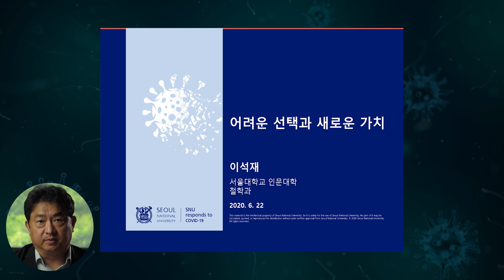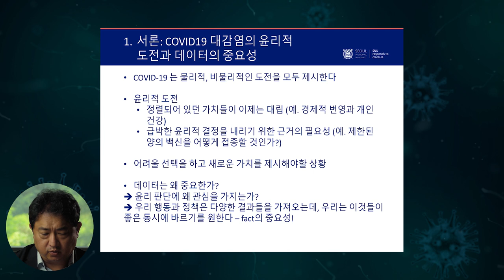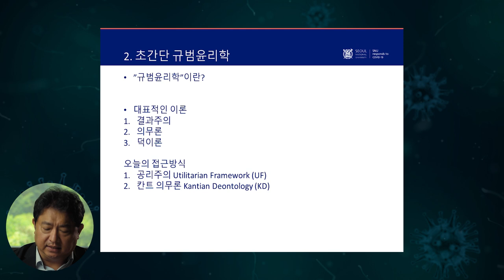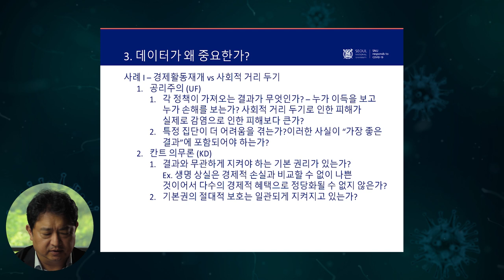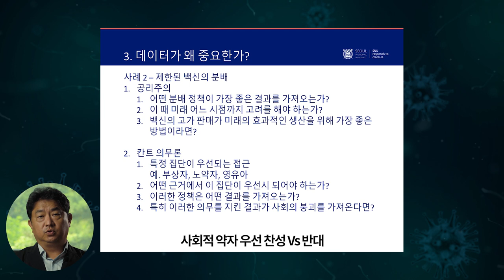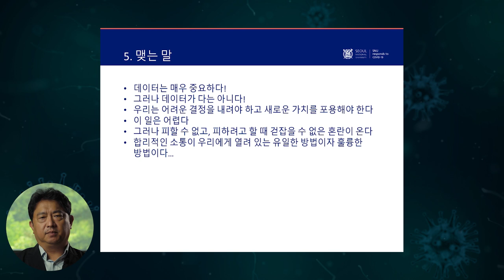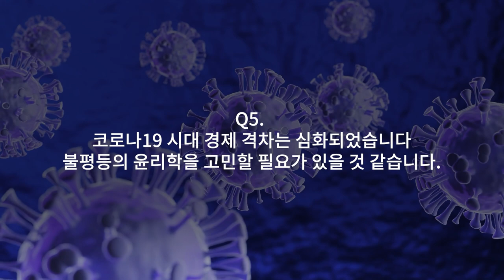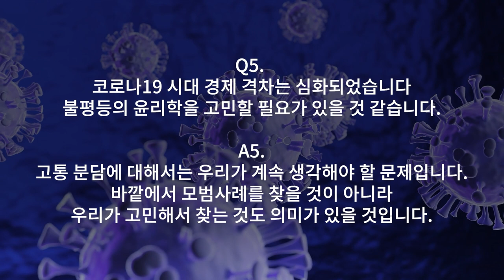[코로나TALK-6] 어려운 선택과 새로운 가치_이석재 교수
[코로나TALK-6] 코로나19, 어떻게 절망하지 않을 수 있는가 '어려윤 선택과 새로운 가치'
ㄴ 이석재 서울대학교 철학과 교수  |  코로나19 사회연구팀

 - 시몬 베유